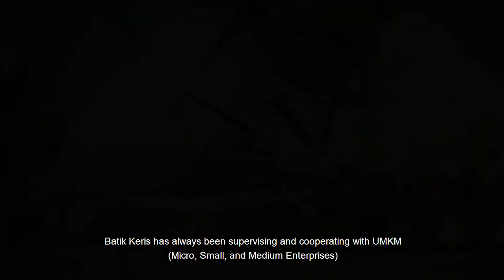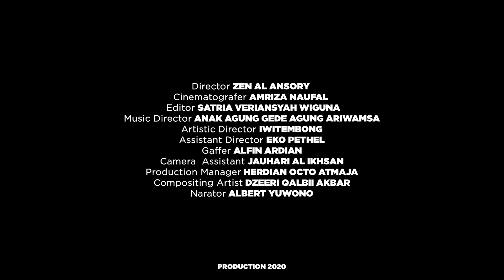100 tahun Batik Keris